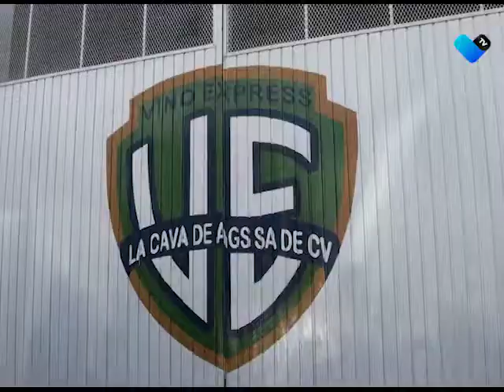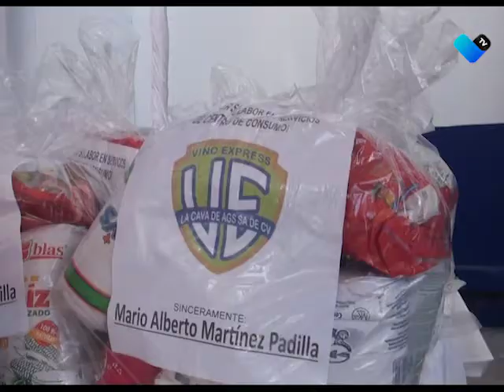MARIO MARTÍNEZ, EMPRESARIO CON SENTIDO SOCIAL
El empresario Mario Martinez Padilla entregó 250 despensas a personal de bares y antros, afectados por las medidas extraordinarias de movilidad social.